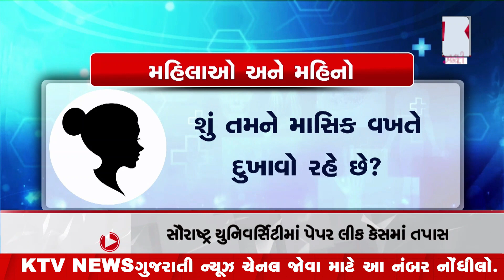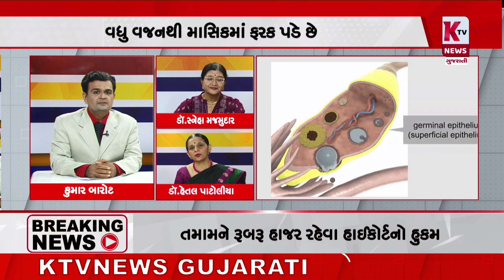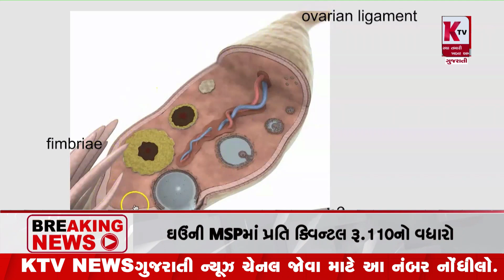KTV ન્યુઝ ગુજરાતીમાં MEDICAL PLUS માં || મહિલાઓ અને મહિનો